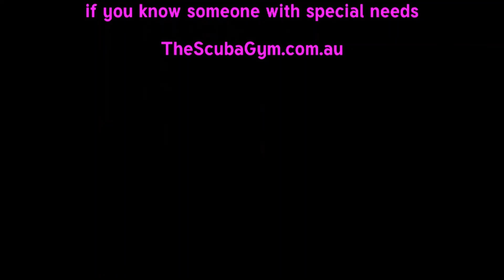Zest Si Bon returns for a big scrub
And she always scrubs up well. Just a couple of spots to watch up near the thruster. Otherwise she is gorgeous again. Have fun.